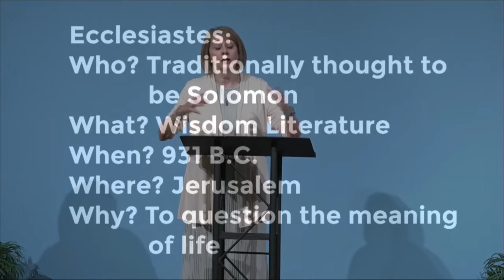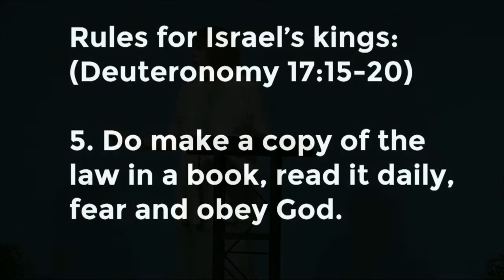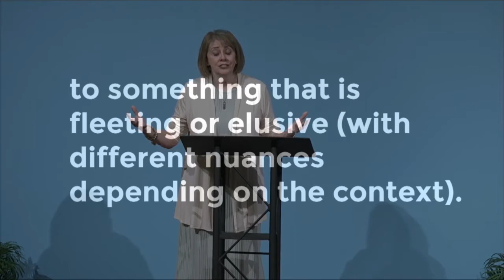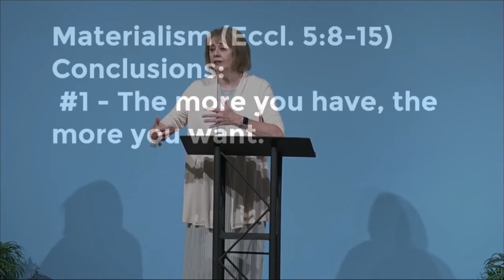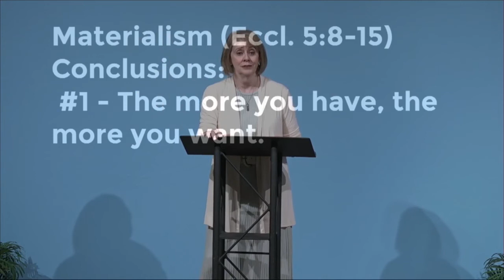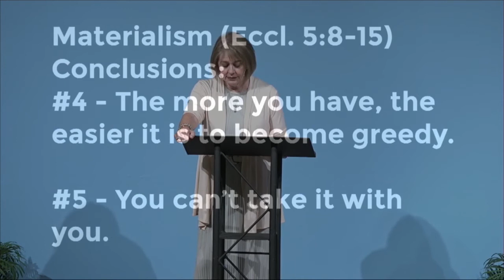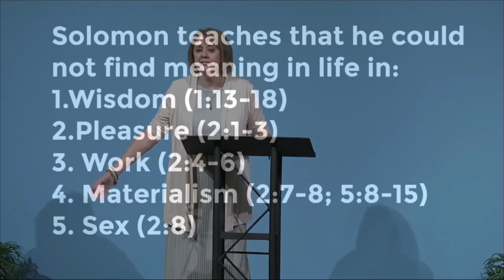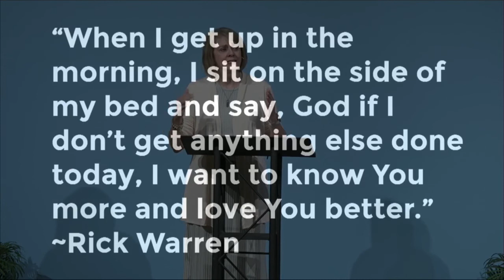Merry Ministries Ecclesiastes Mary Willis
The "preacher" tried to find meaning through wisdom, pleasure, work, materialism and women and could not. He then realizes that true happiness cannot be found apart from God.